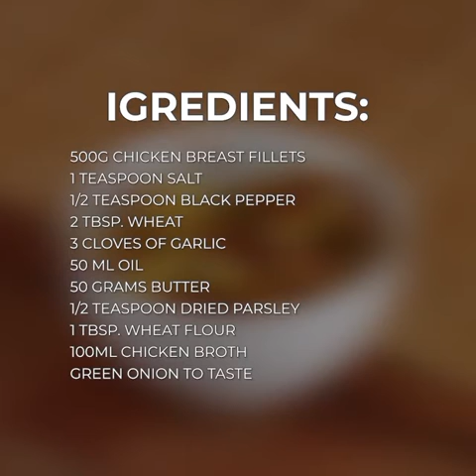Potato recipe, very easy to make n serve 👍